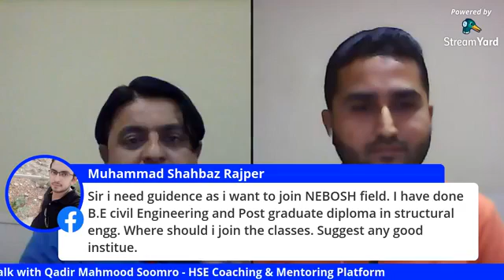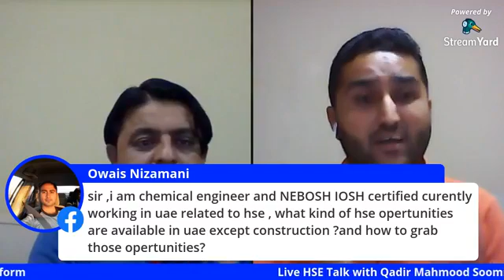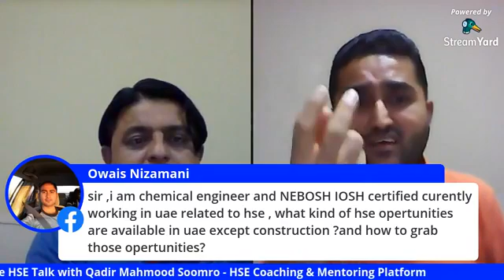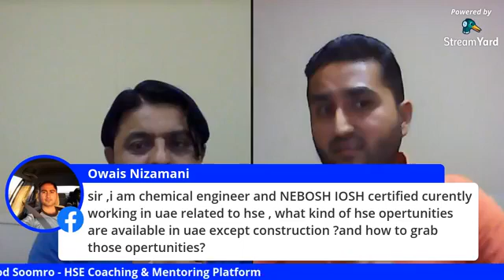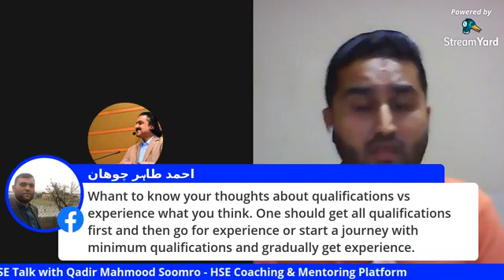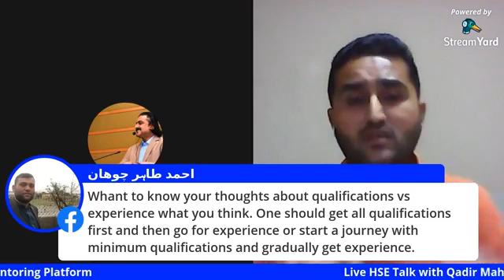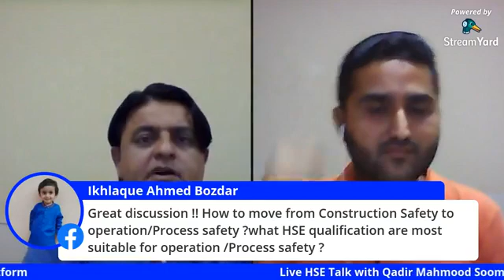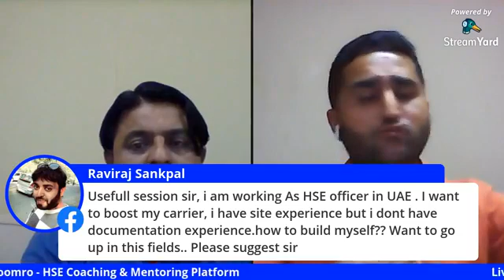Journey towards successful HSE Profession